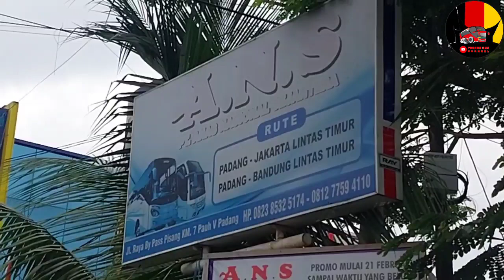julukan baru ans wow penumpang rame yang naik dari agen baypas